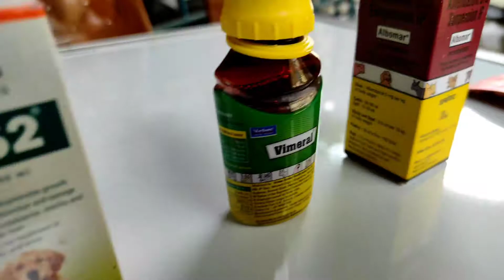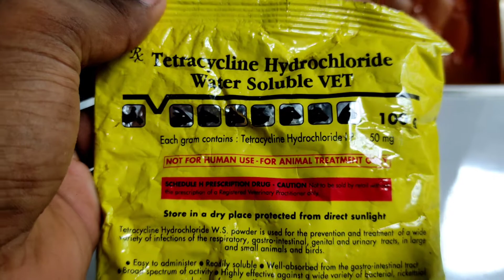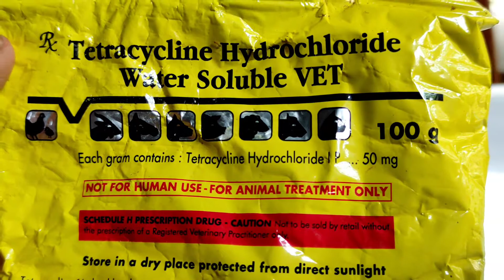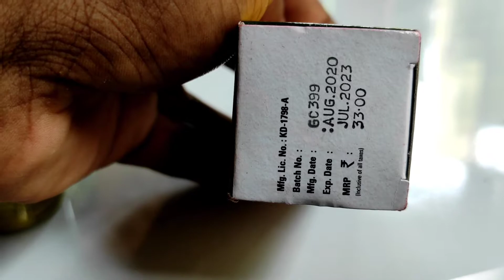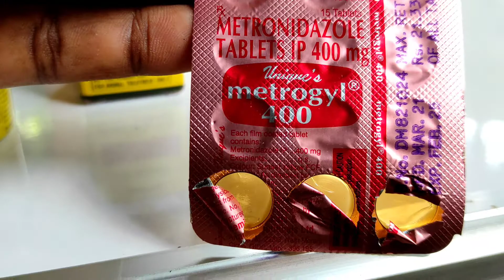How to Take Care of a Budgie // Bird Medicine // NEWLIGHT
How to Take Care of a Budgie. Budgerigars/parakeets, or budgies for short
Though relatively easy birds to care for, Budgie/parakeets need clean surroundings, a proper diet, social interaction, and mental stimulation.

We are answering most Asked Budgie Questions | Compilation
all about budgie bird
What size cage does a budgie require?
 How long do budgies live?
 What’s the best material to put at the bottom of the cage?
Will my budgie learn to talk?
How much sleep do budgies need?
What temperature should a house be for budgies?
What’s the best diet for a budgie?
Should I get one budgie or two?
 How can you tell the sex of a budgie?
How can I tell if a budgie is young?
Should I clip my budgies wings?
 What gear does a budgie need?
I have never seen my budgie drink, is he okay?
 My budgie won’t bathe, what do I do?
 My parakeet is losing tons of feathers, what’s happening?
 My budgie’s cage came with plastic perches, do I need any other perches

Take a look at this Pet Care International (PCI) Combo Ferti Plus, Liv-O-Care, ResPlus Care, I-Care Pro, Omega+ || Supplements For Healthy Bird Healthcare || 30ml Pet
Health Supplements on Flipkart

Take a look at this PetVogue Bird Food for Budgies and Other Birds (Pack-900gm) Nuts 0.9 kg Dry Adult, Young,
Senior Bird Food on Flipkart